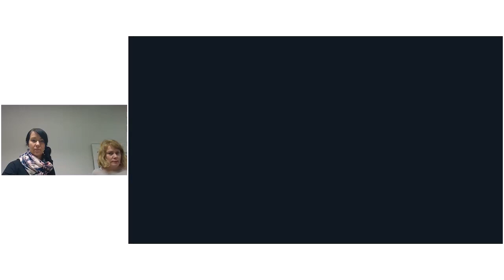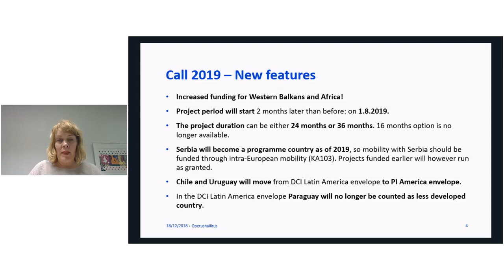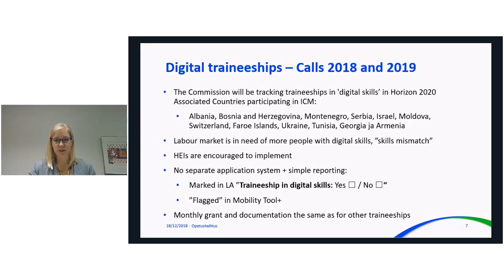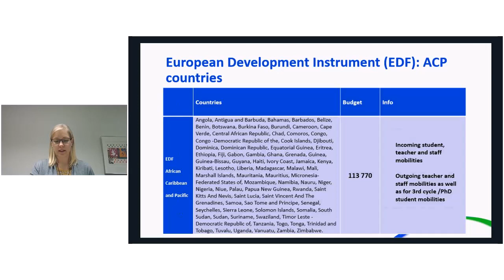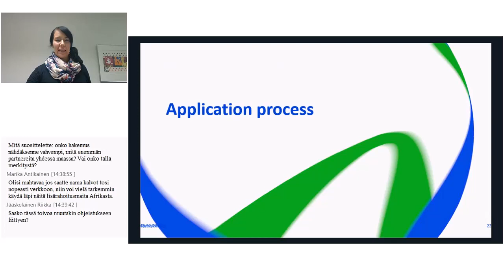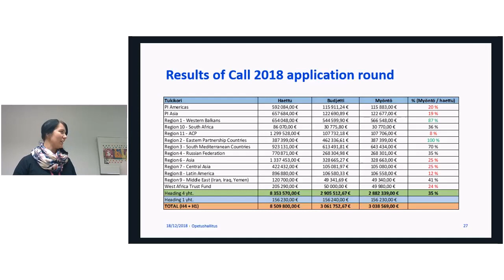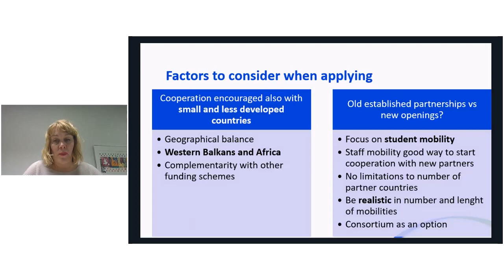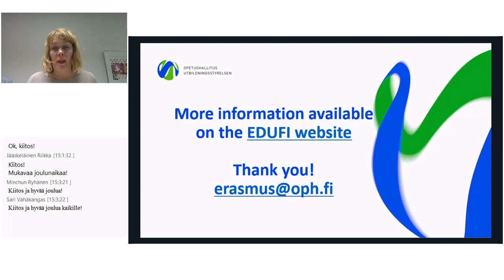Globaali liikkuvuus -hakuneuvontawebinaari 18.12.2018